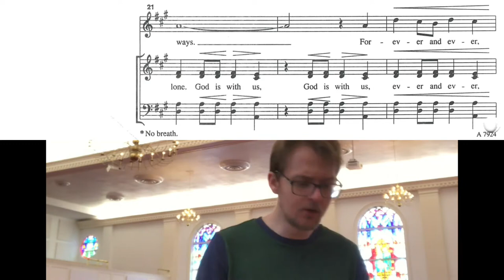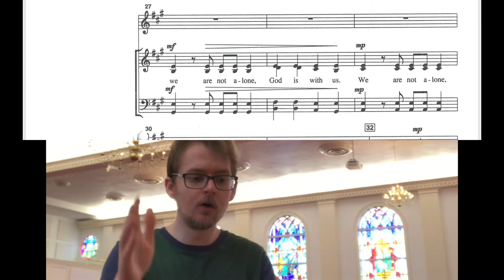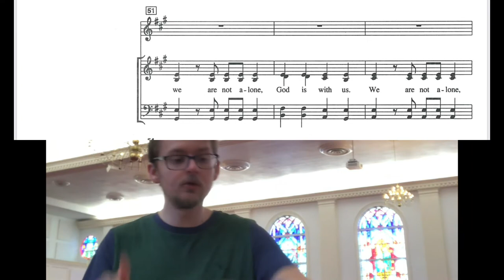We Are Not Alone, Choplin (Descant)